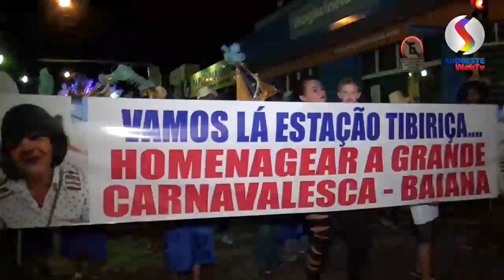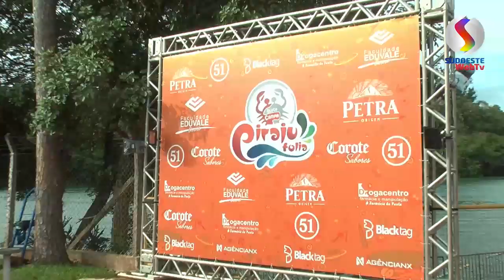SUDOESTE NOTÍCIAS - RESUMO DO CARNAVAL PIRAJU (2020)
Notícias de Piraju e Região você encontra aqui na Sudoeste WebTv.